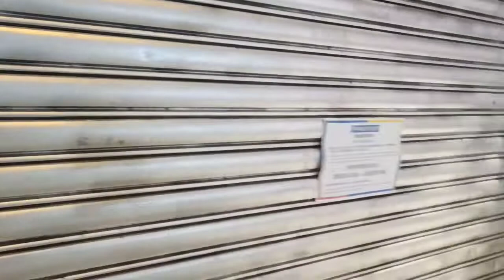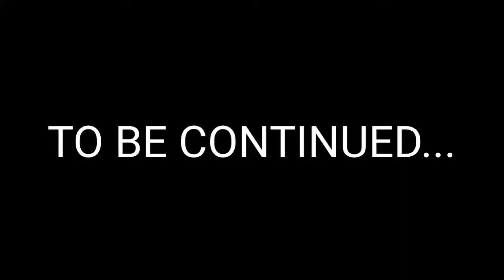See What Hong Kong's Streets(Yau Ma Tei And Mongkok) Look Like At Night Amid Pandemic (Mar.3, 2022)